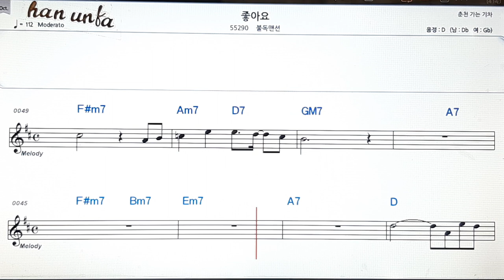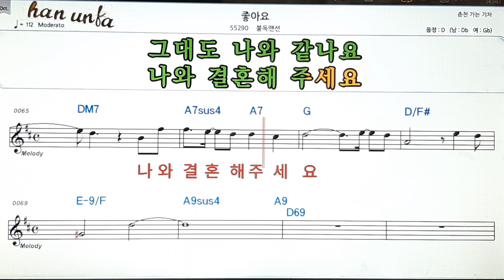좋아요/블독멘션👍노래 반주, 코드 악보,가라오케💋Karaoke*Sheet Music*Chord*MR